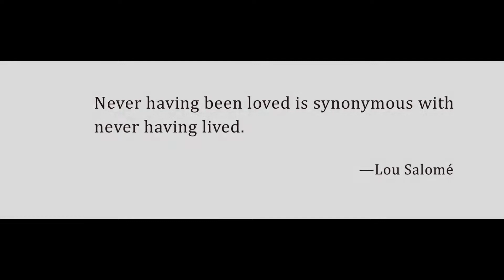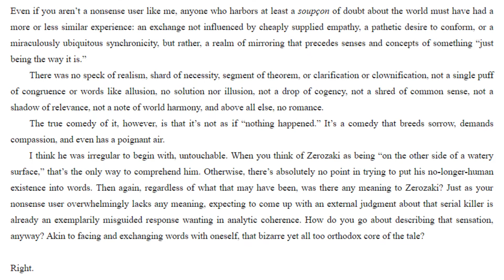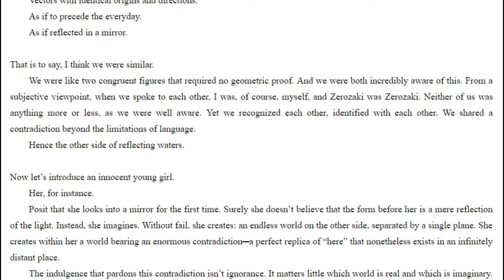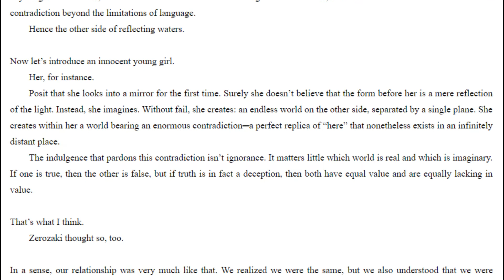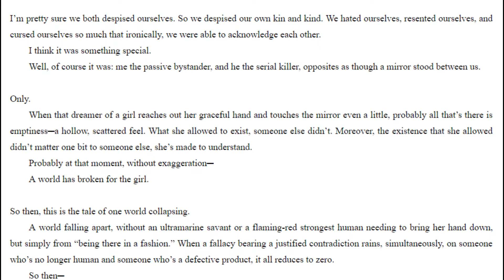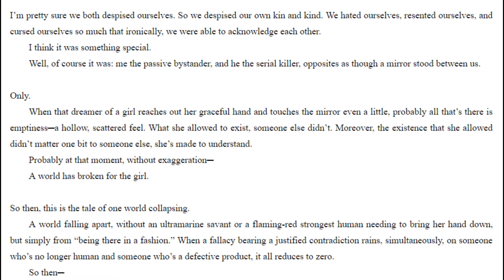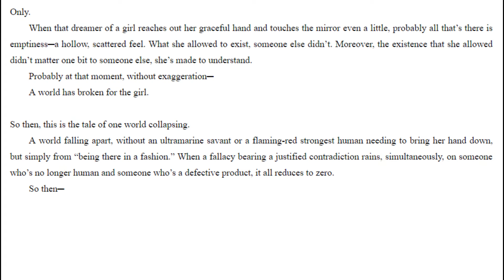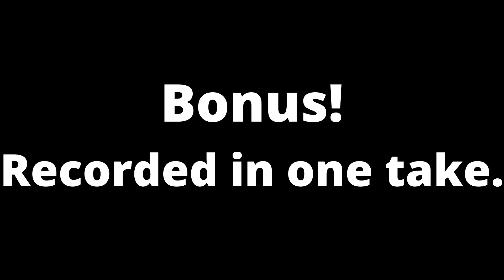Reading the prologue of Strangulation: Kubishime Romanticist: No Longer Human - Hitoshiki Zerozaki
The prologue of my favorite book of all time.